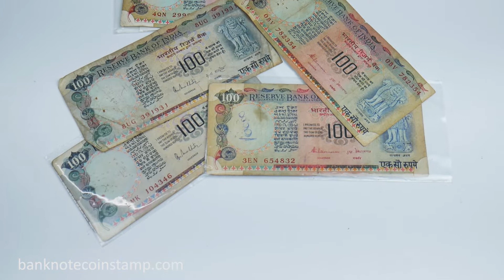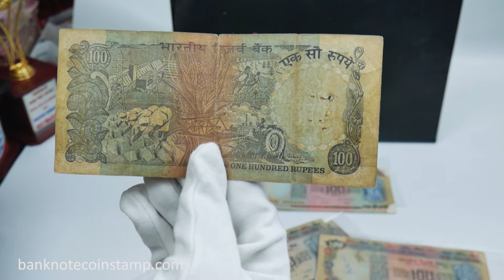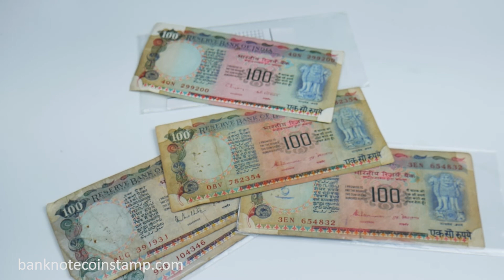இந்திய பழைய 100 ரூபாய் பணத்தாள்கள்